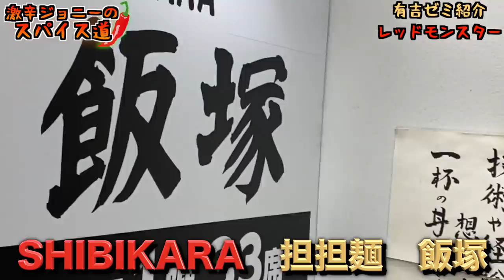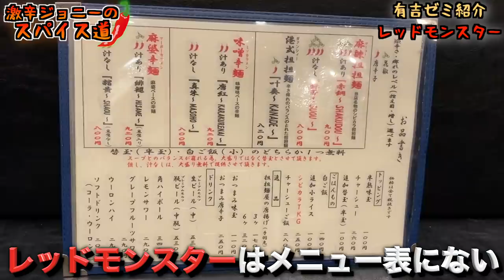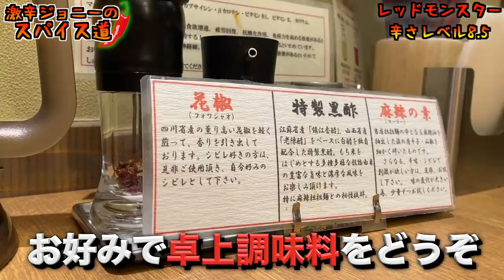【有吉ゼミ紹介】激辛担担麺『レッドモンスター』が尋常じゃないくらい辛過ぎる。ごめんなさい【spicy ramen】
【今回のお店】
シビカラ担々麺飯塚
住所/東京都豊島区南池袋2-26-9 ニュープライムビル B1F